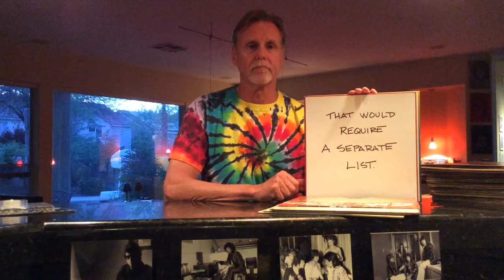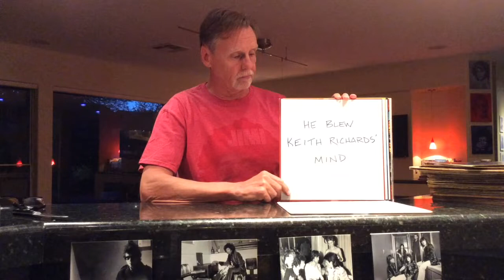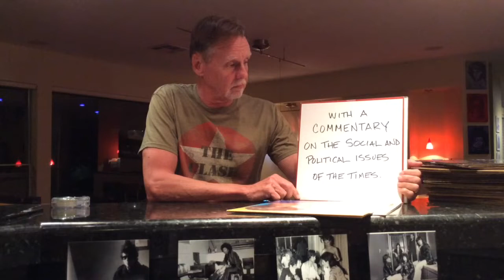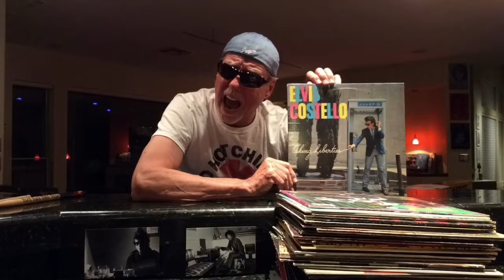My Ten Favorite Albums